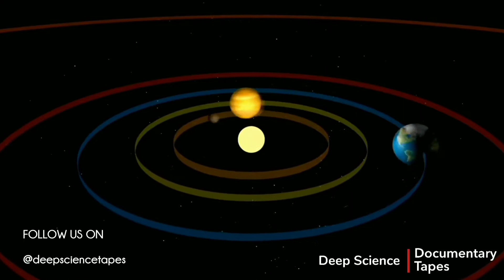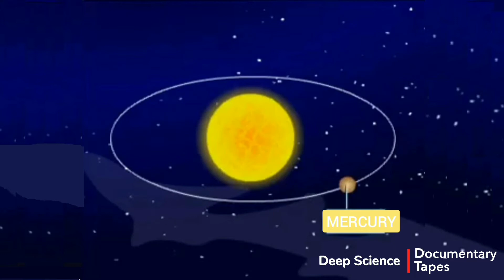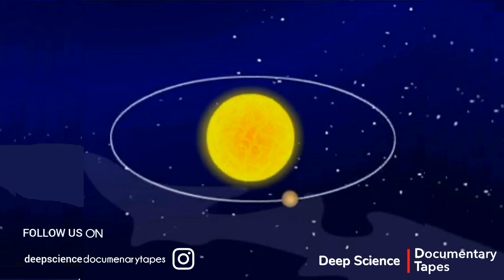What is wrong with Mercury's orbit? | Mercury Planet Exploration | Explained in Short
Mercury's orbit is elliptical. The orientation of this ellipse's long axis slowly rotates around the sun. This process is known as the "precession of the perihelion of Mercury" in astronomical jargon. It's a total of 5600 arcseconds of rotation per century.

The precession is mostly a result of totally classical behavior; almost all of the movement of the perihelion (about 5030 arcseconds per century) is present in a two-body system with point masses for the Sun and Mercury. Another 530 arcseconds per century are caused by the gravitational effects of the other planets.